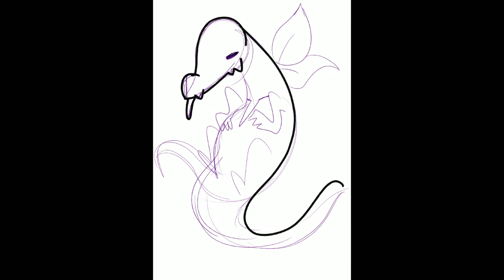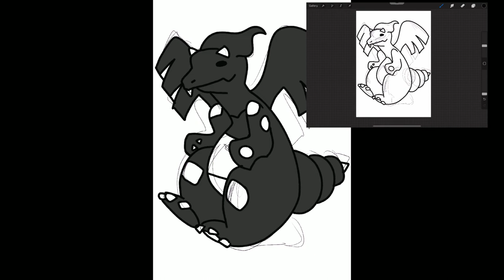Artober Plan/Challenge 2022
GET READY Y'ALL CAUSE OCTOBER GON BE A WILD AS RIDE

For real though, check in on my various social medias, Imma be doing a lot this October and I honestly cannot wait. Its been a while since I actively set aside time to just. Draw again. :D